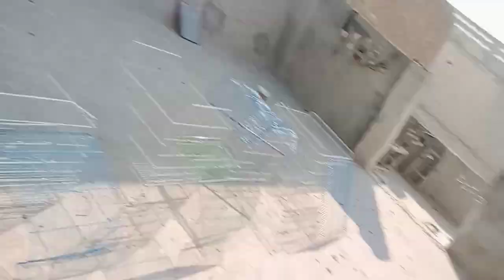Sabhi Cages me Birds Dal diye 🥰🏠 || finally Cage ready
This channel and i do not claim any right of any music And some Videos used in this video.